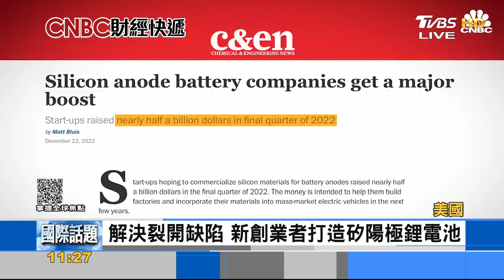用矽取代石墨鋰電池 號稱五分鐘充飽電上路｜FOCUS午間新聞 20230505@TVBSNEWS01